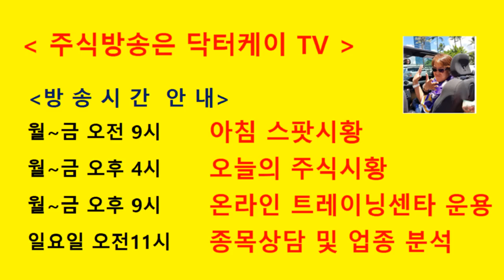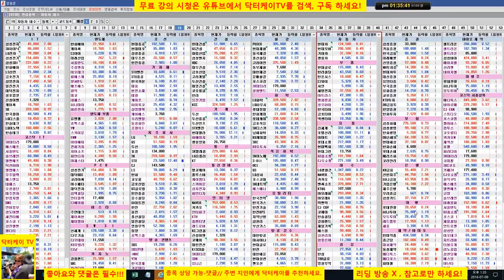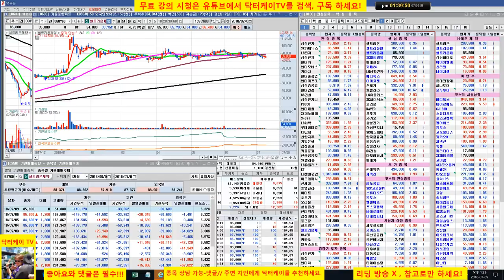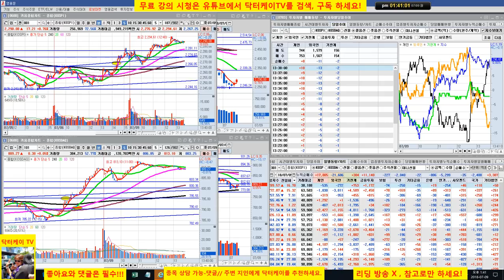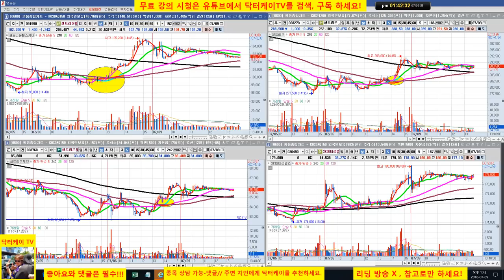= 닥터케이 TV =장중 스팟시황/180709/코스피 코스닥 기관 매수세,외국인 선물 매수세로 상승중/IT강세,조선,철강,건설 약세/직장인과 주식초보를 위한 주식방송